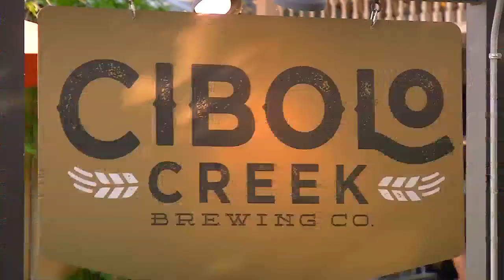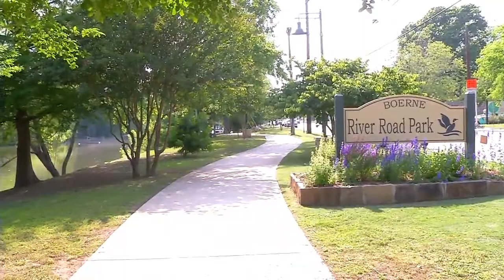This 0.5K run for underachievers has donuts, coffee and a smoking rest stop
Joe Galli reports: A Facebook event in Boerne is getting the attention of many "underachievers."